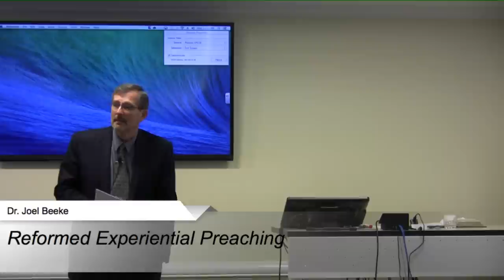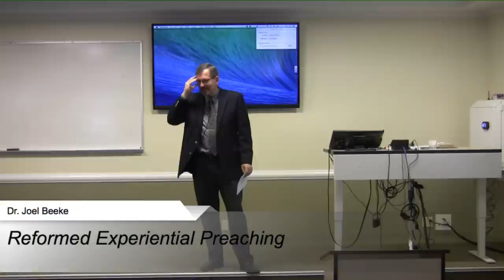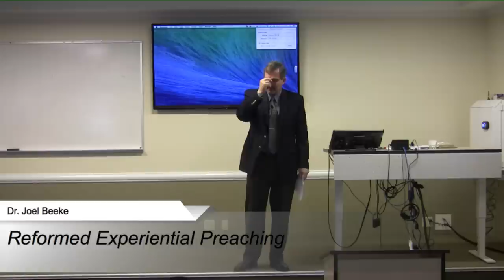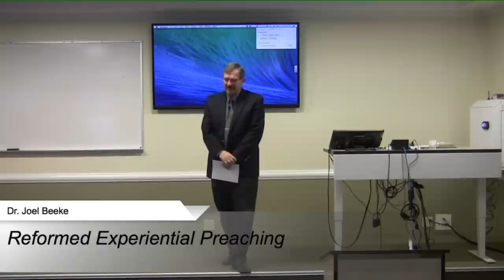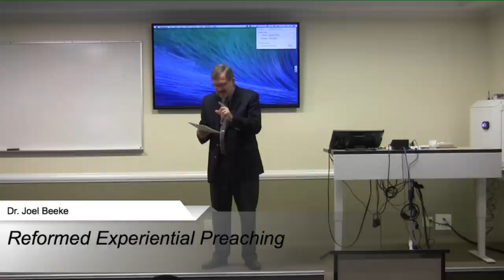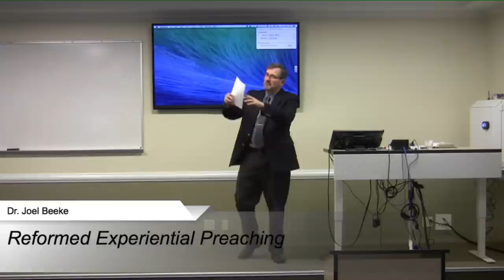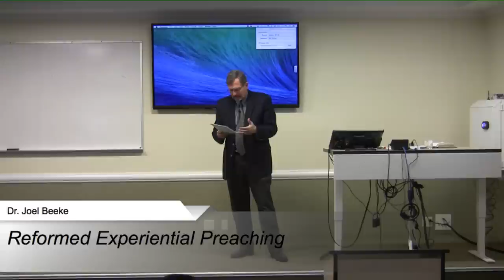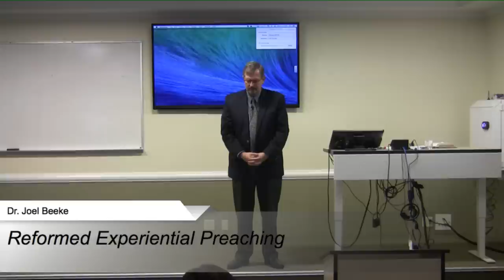512: Reformed Experiential Preaching (9)